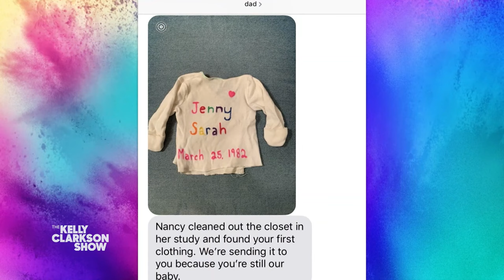Jenny Slate Went To Hypnotist To Solve Stage Fright — It Didn't Work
"Sometimes you can't change the deepest parts of yourself." Jenny Slate dishes on her new comedy special "Jenny Slate: Seasoned Professional," and shares how an attempt to get over her stage fright by going to a hypnotist inspired the set. Jenny also dishes on saving all of her daughter's old clothes, and shares an adorable story from her early days dating her husband.